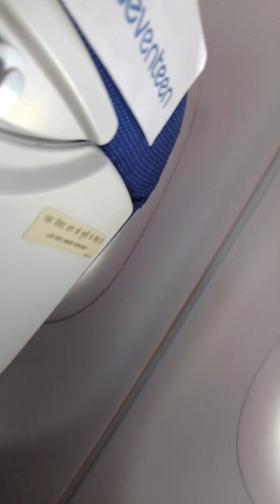November 14, 2023